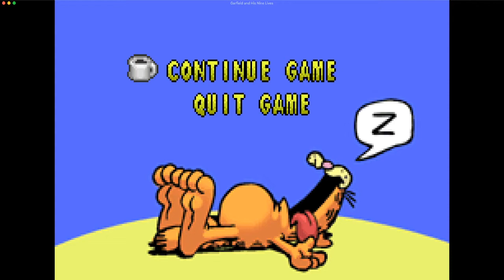Gameboy Advance Longplay - Garfield and His Nine Lives Part.2